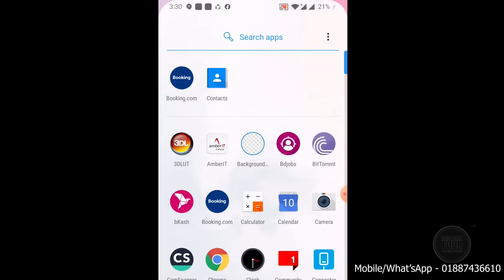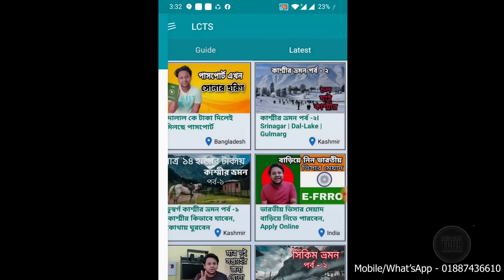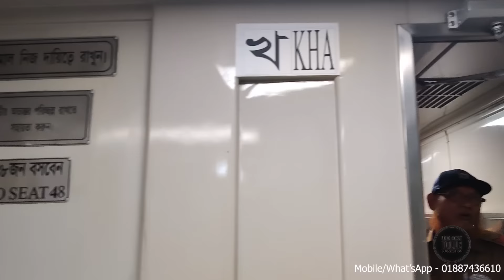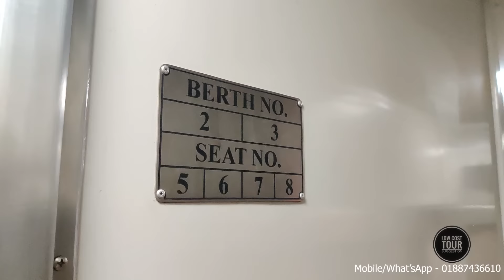Dhaka To Benapole | বেনাপোল এক্সপ্রেস ট্রেনে করে ঢাকা টু বেনাপোল বর্ডার যাই। Dhaka To Kolkata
✔️My Name Is : Rajesh Chandro Ghosh

ঢাকা-বেনাপোল রুটে কোন সরাসরি রেল পরিষেবা না থাকায় বাংলাদেশ সরকার এই রুটে একটি নতুন ট্রেন সেবা চালুর সিদ্ধান্ত নেয়। ১৭ জুলাই ২০১৯ বুধবার গনভবন থেকে ভিডিও সম্মেলনের মাধ্যমে নতুন এ ট্রেনটি উদ্ভোধন করেন প্রধানমন্ত্রী শেখ হাসিনা।[১] প্রাথমিক ভাবে তিনটি নাম প্রধানমন্ত্রীর কাছে পাঠানো হয়। সেগুলোর হলো বেনাপোল এক্সপ্রেস, বন্দর এক্সপ্রেস ও ইছামতী এক্সপ্রেস। প্রধানমন্ত্রী বেনাপোল এক্সপ্রেস নামটি দেন।

এখন থেকে আমার Low Cost Tour Suggestion সকল ভিডিও 👉👇 👈 এই Android_Apps এ পাবেন। এখনি 👆 উপরে দেয়া লিংক থেকে LCTS Apps টি Google_Play_Store থেকে Install করে ফেলুন আপনাদের মোবাইলে। সকল ধরনের আপডেট ভিডিও এই apps পেয়ে যাবেন।